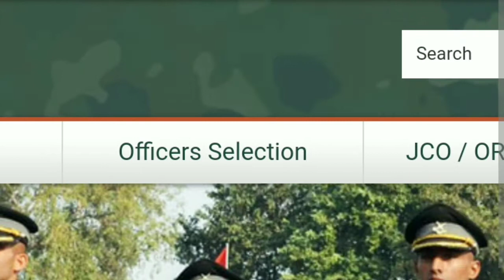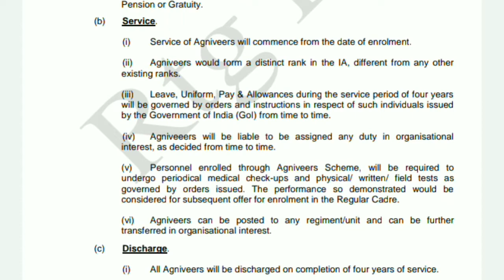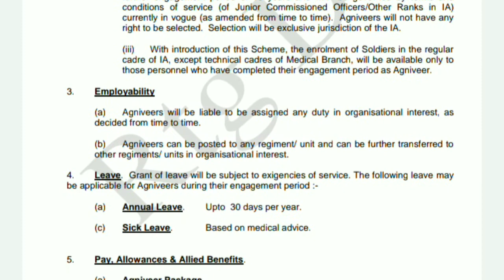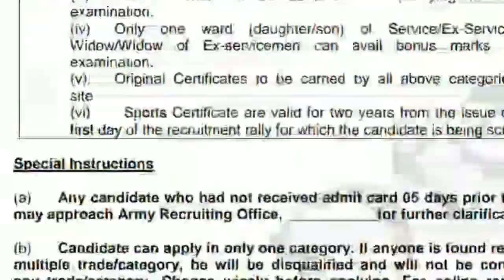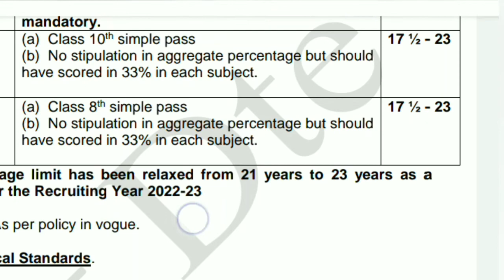10th pass 8th pass job in indian Army || 8th pass Agniveer nijukti 2022 full details 🇮🇳 Indian Army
10th pass 8th pass job in indian Army || 8th pass Agniveer nijukti 2022 full details

hi Friends well come to pktechstudy

About this video 👇👇
How to apply for agneepath scheme?
indian army agneepath recruitment 2022 notification
indian army recruitment 2022 agneepath yojana
indian army recruitment 2022
Agniveer nijukti 2022 full details
Indian airforce online registration
Indian Army rally date
kya 8th pass vi agniveer me samil honge
kya 8th pass pila army me job karega
8th pass job